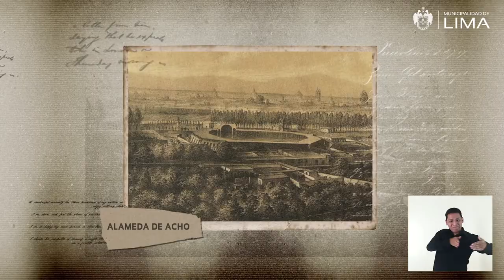101 Puente Balta